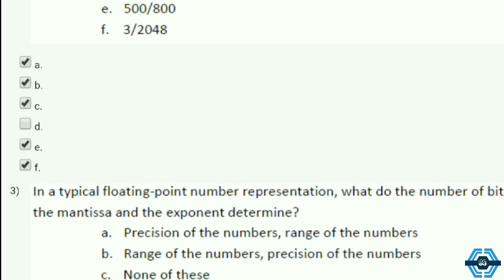Computer architecture and organization - NPTEL || WEEK 8 QUIZ ASSIGNMENT SOLUTION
This video is for providing Quiz on Computer architecture and organization

This video is made in topic of Computer architecture and organization